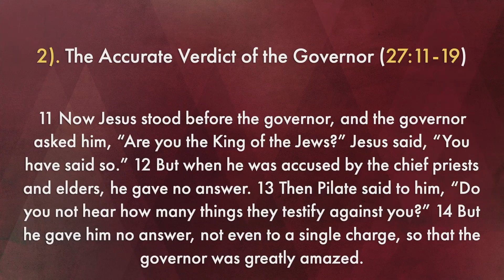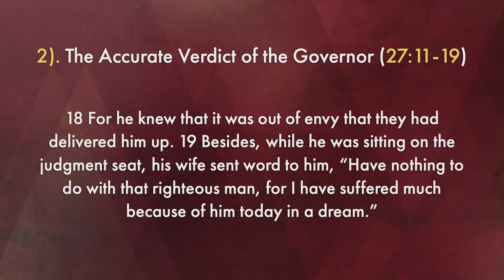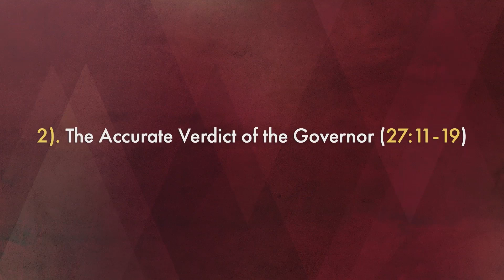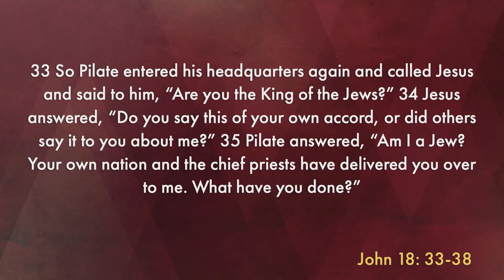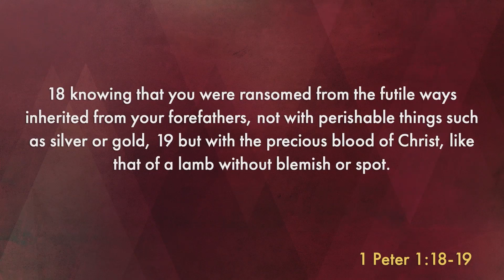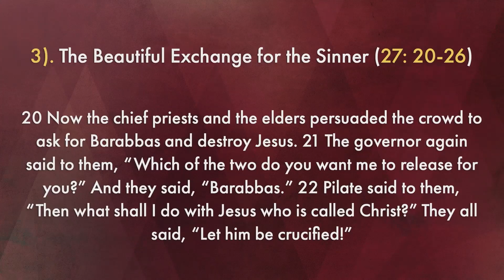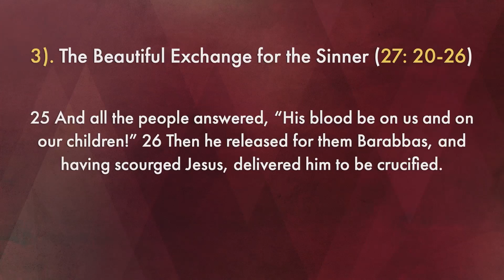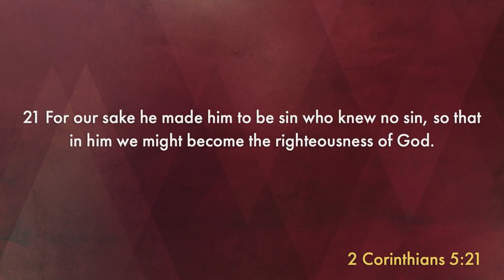Your Kingdom Come: Matthew 27:1-26